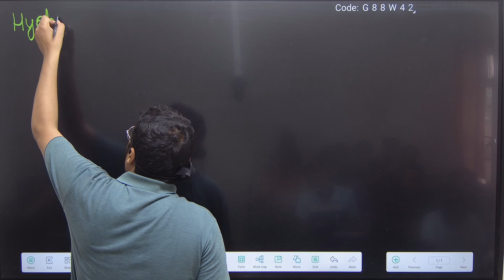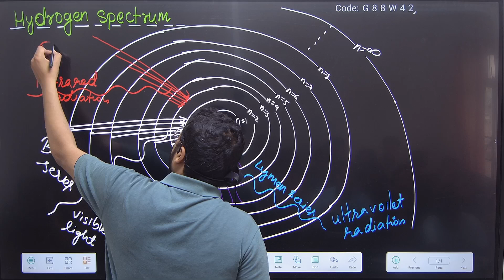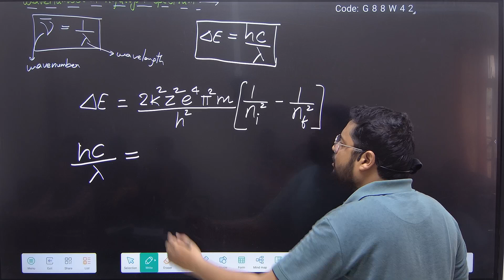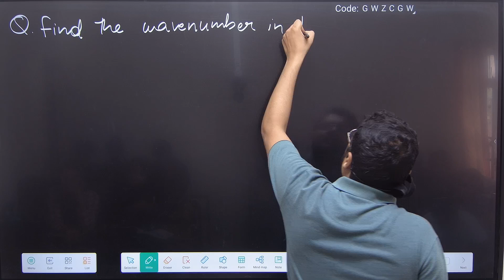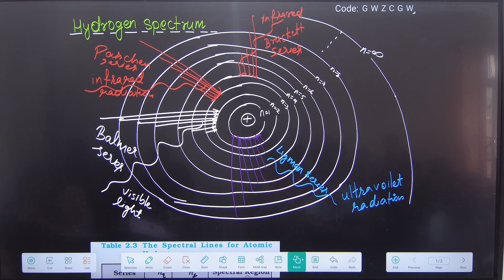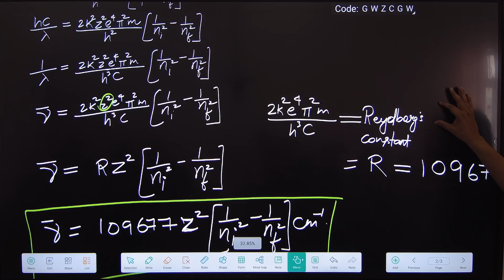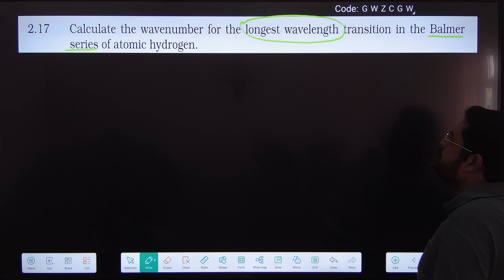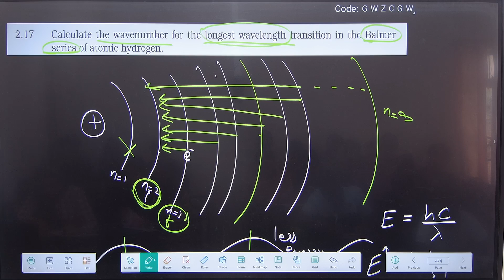lecture 20 hydrogen spectrum